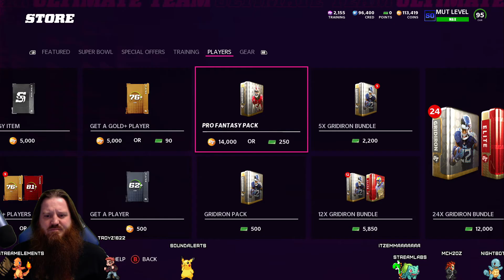Madden 22 MUT Gameplay 2/14/22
More progress on the Chiefs Theme Team. Played three games of Super Bowl Past for the daily objective coin pack and strategy item. Also kind of got "jebaited" by someone to purchase a certain pack that didn't turn out too bad.
GT: McH2Oz